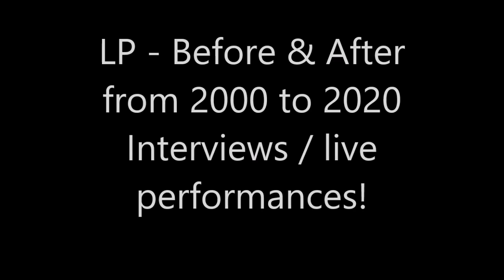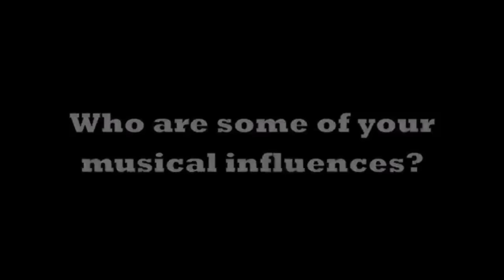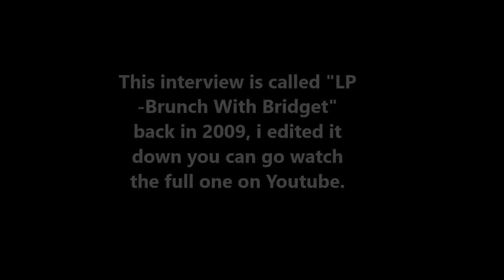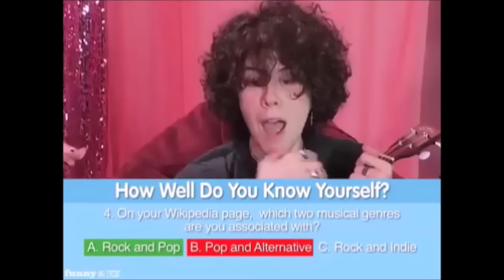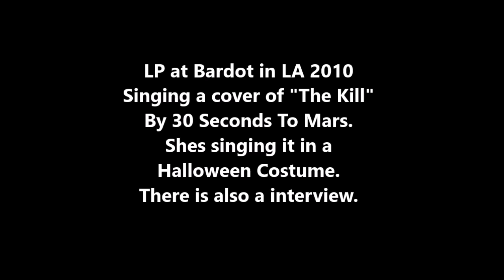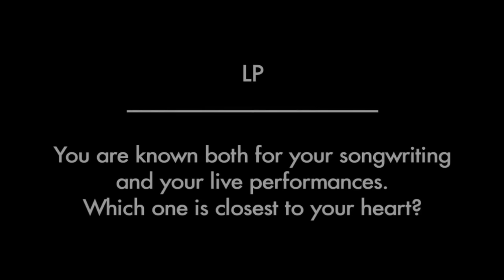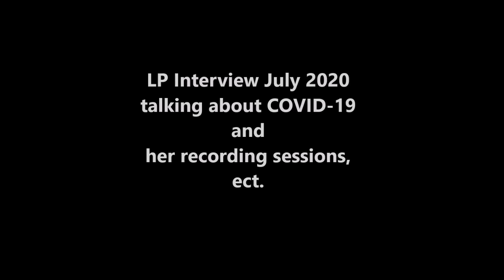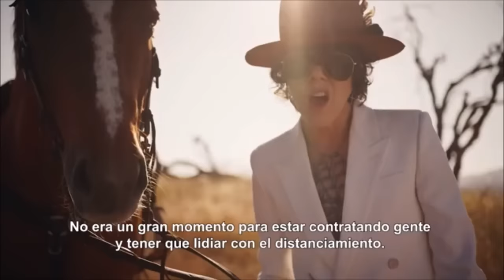LP Pergolizzi - Before & After [2000-2020] Mini Documentary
Hi, this is made a mini fan-made documentary about LP Pergolizzi I hope you enjoy it!
It took a while to edit so please enjoy!